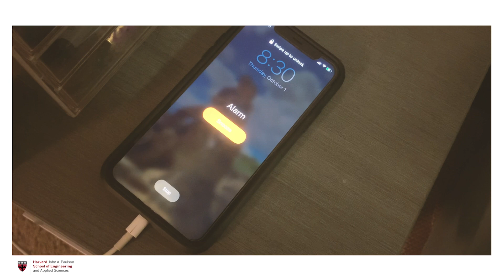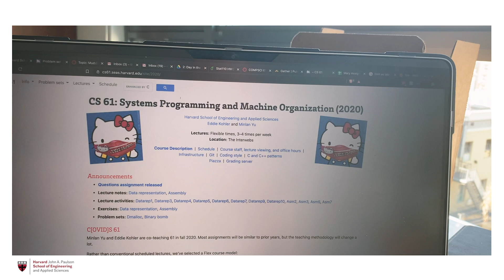Day In the life of a computer science student, coronavirus edition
Mary Gao, A.B. '21, a computer science and philosophy concentrator, describes a day in the life of a computer science student in October 2020, during a period of remote learning due to COVID-19 restrictions.